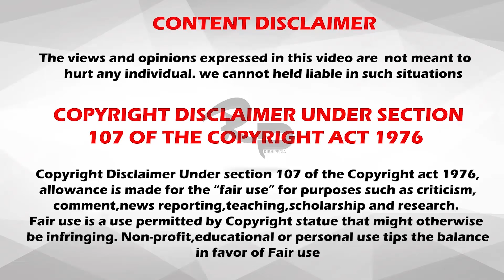Google Mapல் சிக்கிய வினோதமான 5 விஷயங்கள் | Things Caught on Google Maps | RishiPedia | தமிழ்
Things Caught on Google Maps - RishiPedia

Cheeeeeeeeeerrrrrrrsssssssssssss!